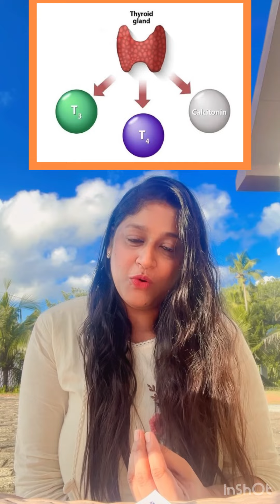All about thyroid hormone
Video contain description about thyroid gland and the work done by the gland and hormone produced by them. And the reports.